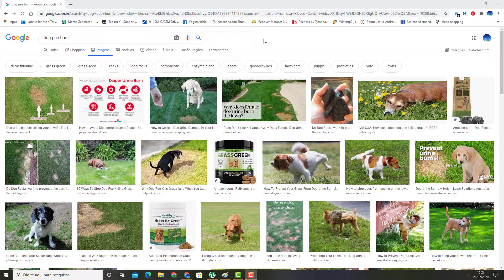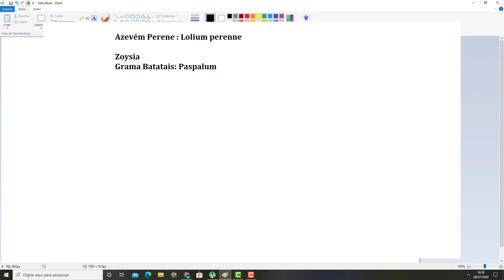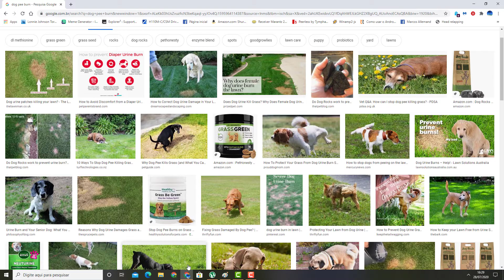Xixi ou Urina do Cachorro Queimando a Grama O Que Fazer?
Se o seu cachorro está urinando na grama deixando falhas e manchas de queimado na grama deixando a grama seca nesse vídeo mostro para você dicas e soluções para ajudar a evitar que isso aconteça.